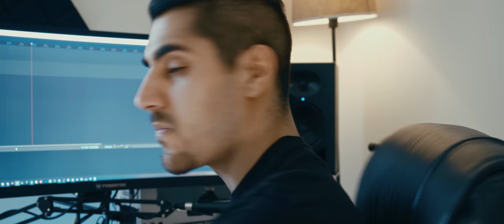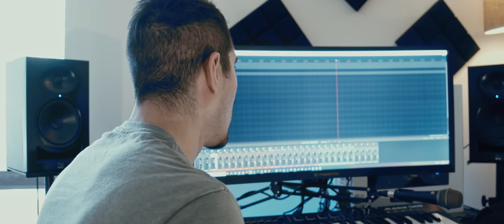If musicians made trailers for their music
No you're not tripping the video got taken down the first time